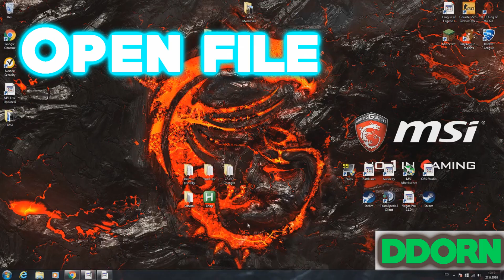Ultimate CS:GO BHOP Script *Tutorial + Download* 2016 NO VAC BAN!!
Hey guys ddorn here! And bringing you guys a new and different tutorial on how to bhop script in csgo and do it perfectly! This is Easy to use, once installed, Open the game and hold spacebar (or whatever your jump button is) and you will auto hop!